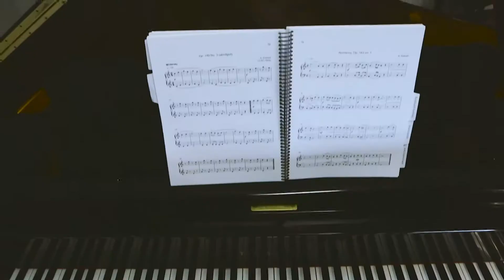[Trường Đại học Canada] KWANTLEN POLYTECHNIC UNIVERSITY (KPU) , tỉnh British Columbia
Kwantlen Polytechnic University (KPU) là trường đại học bách khoa công lập duy nhất tọa lạc tại Metro Vancouver, tỉnh British Columbia. Mô hình đào tạo chú trọng tính thực tiễn giúp trang bị cho sinh viên những yếu tố cần thiết để thành công trong công việc tương lai. Trường cung cấp hơn 140 chương trình ở cả bậc Cử nhân và Sau Đại học, đem lại cho sinh viên thêm nhiều lựa chọn ngành học đa dạng.
Khoa Kinh tế của KPU là một trong những phân khoa lớn nhất tại miền Tây Canada. Chúng tôi giảng dạy nhiều ngành học bao gồm Kế toán, Quản lý kinh doanh, Công nghệ thông tin, Quản lý nguồn nhân lực, Marketing, Quan hệ công chúng, Quản lý kinh doanh toàn cầu, Vận hành và chuỗi cung ứng...